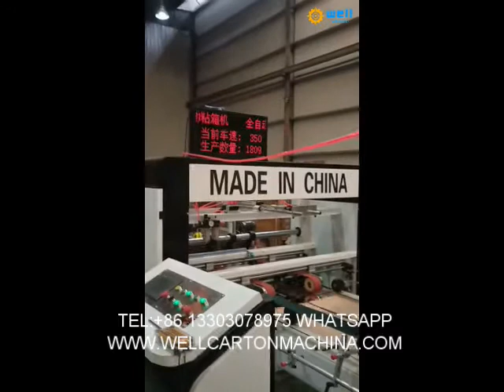automatic box gluer and stitcher machine